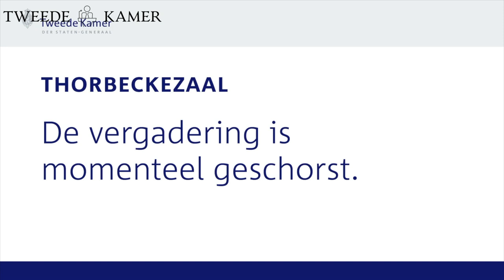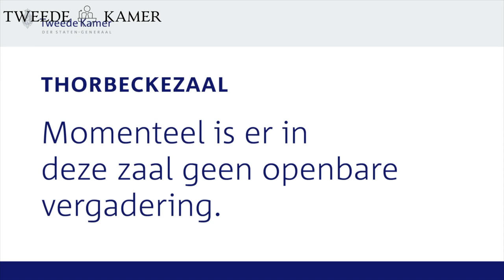Commissiedebat Arbeidsongeschiktheid. 07-12-2022.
Vaste commissie voor Sociale Zaken en Werkgelegenheid.

0:00 Mevrouw Kat
1:00 Mevrouw Van Beukering-Huijbregts
21:00 Mevrouw Kathmann
26:00 De heer Ceder
40:00 Mevrouw Palland
51:00 De heer De Kort
58:00 De heer Stoffer
1:03:00 Mevrouw Maatoug
1:12:00 De heer De Jong
1:55:00 Mevrouw Kat
1:55:30 Minister Van Gennip
03:40:00 Mevrouw Van Beukering-Huijbregts
03:41:00 Mevrouw Kathmann
03:42:00 De heer Ceder
03:44:00 Mevrouw Palland
3:44:00 De heer De Kort
3:45:00 De heer Stoffer
3:46:00 Mevrouw Maatoug
3:48:00 Minister Van Gennip